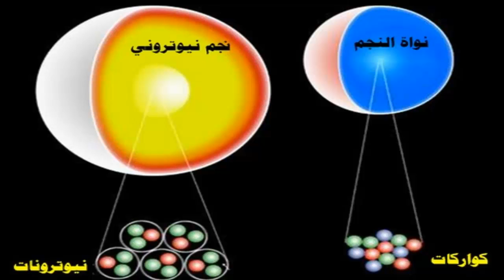اندماج البروتونات مع النيوترونات / الداعية خالد بن سعود بن خالد الحليبي